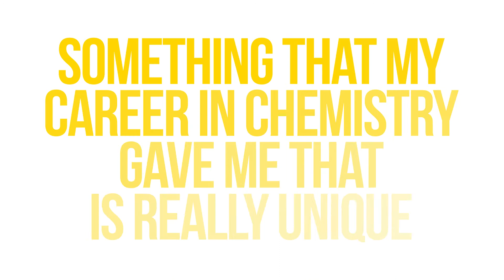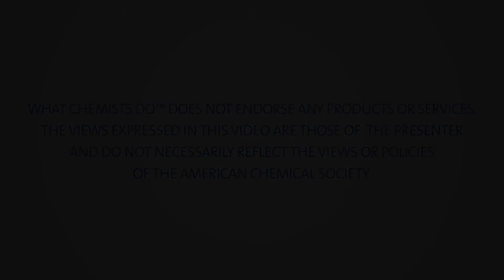What Chemists Do - Margaret Grow-Sadler, Senior Education Associate, American Chemical Society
Who helps chemists plan their careers? Margaret Grow-Sadler, Senior Education Associate for Graduate and Postdoctoral Scholars at the American Chemical Society, provides resources and programs that help young chemists get their careers started.

What Chemists Do is a short video series that aim to highlight the works of chemists from various industries and showcase the diversity of careers in the field of chemistry.